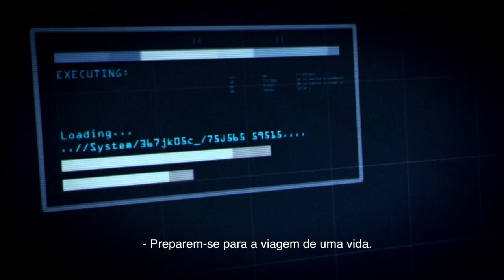Collider Teaser Oficial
Collider: The Movie.

A scientific experiment gone wrong. Mankind is on the verge of extinction and the world itself faces its darkest hour.  Peter, Alisha, Carlos, Fiona, Luke and Lucia wake up in an abandoned hotel in 2018. Together they will try to uncover what triggered the beginning of the apocalypse and try to reverse the wormhole before all is lost.

☆☆☆☆☆ Explore the Collider World ☆☆☆☆☆
Watch the WebSeries and the Motion Comics and find out what happened before the jump into the future